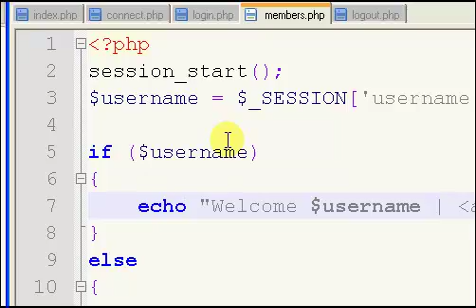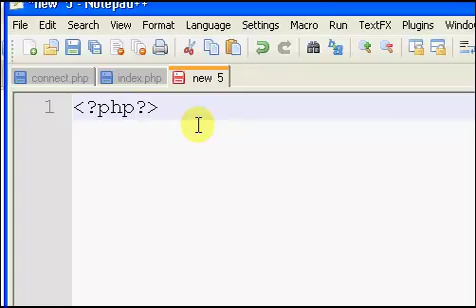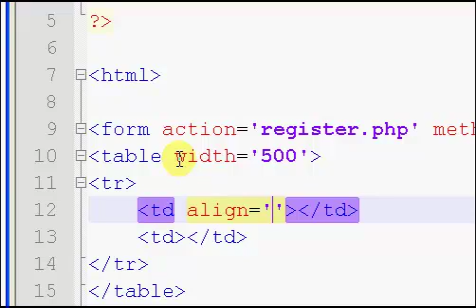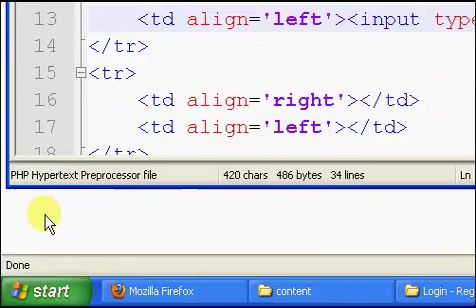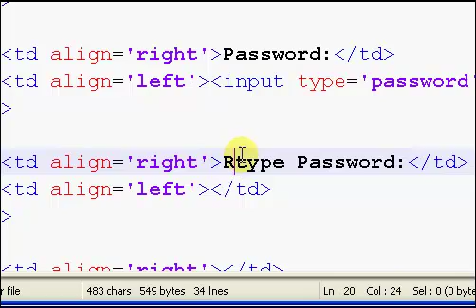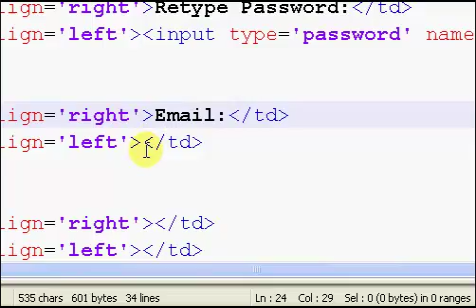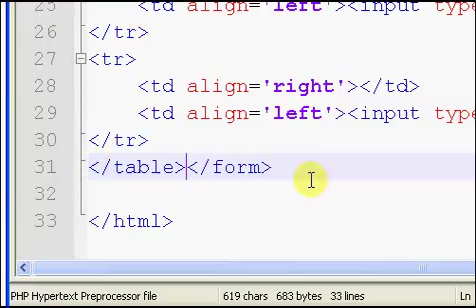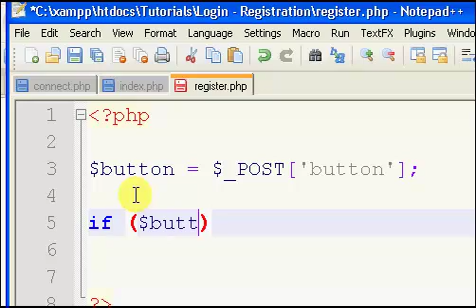PHP Tutorials // User Registration System (Part 1/4)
In these video i will show you how to make a user registration form in php and register a user in a mysql database.